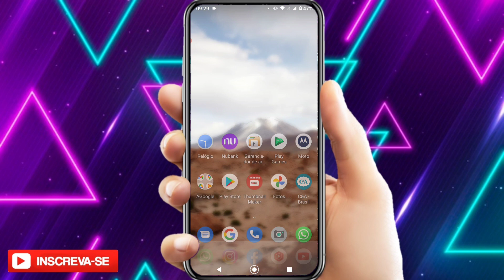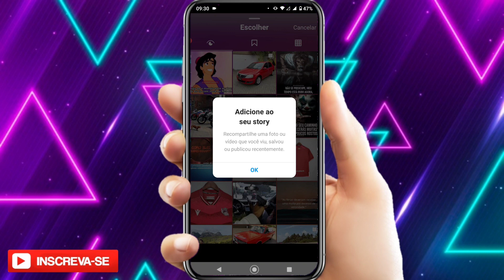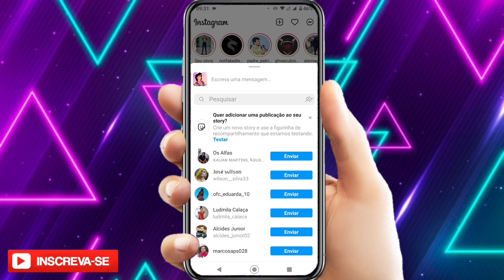🛑NÃO consigo compartilhar uma publicação no Storys do Instagram, COMO RESOLVER?🛑